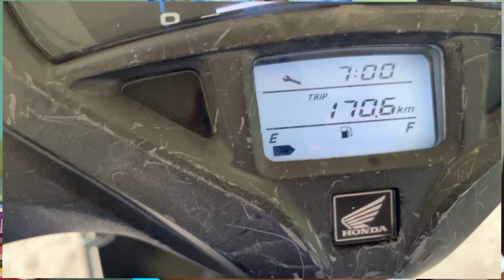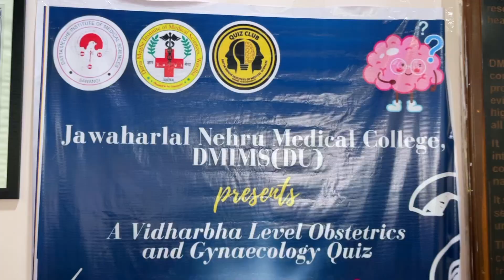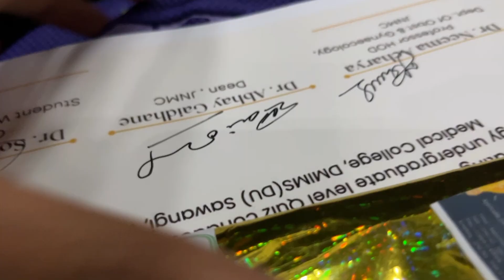DMMC Wardha Diaries: Study Vlog and Thrilling Quiz Competition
My experience in Vidarbha level Obstetrics and Gynecology quiz in JNMC, Sawangi.

What else would you love to see here?
Let’s grow more and more and more!!!

🎉Notes that I used in 3rd year MBBS:

✨SHORT NOTES IN COMMUNITY MEDICINE 2ED

✨ENT FOR ENTRANCE EXAMS (EEE) 5ED

🌺My Gadgets:

🍎2020 Apple MacBook Pro (13.3-inch/33.78 cm, Apple M1 chip with 8‑core CPU and 8‑core GPU, 8GB RAM, 256GB SSD)

🍎2021 Apple 10.2-inch (25.91 cm) iPad with A13 Bionic chip (Wi-Fi, 64GB) - Space Grey (9th Generation)

🍎Bajaj Softlite TL0015W24VWH LED Table Lamp (Cool Day Light) (Cool Day Light)

I am
Abhijeet Raghatate
Final year student from GMC Nagpur
Gold medalist (yes, I am very proud of it)

See ya in the next video!t